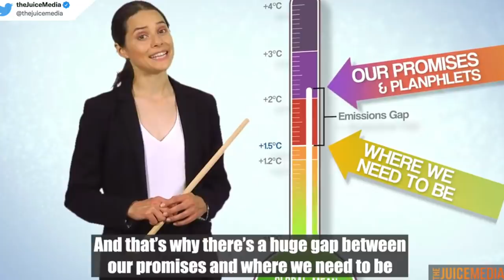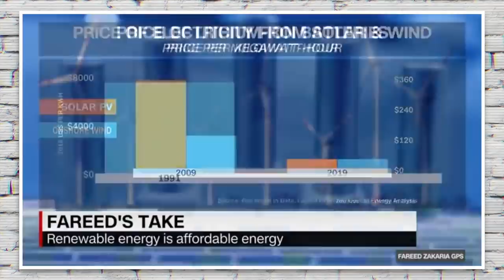Dave Rubin Debunks Climate Change